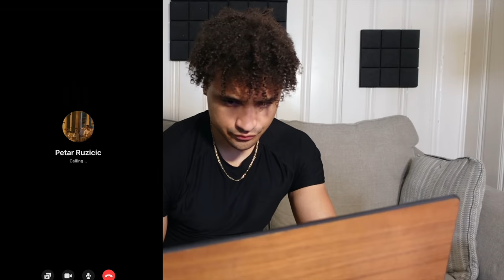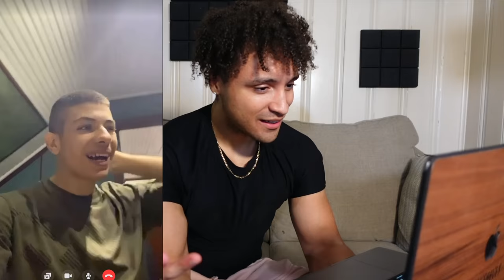Reacting to Your CHOPS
It’s risk free with Nord’s 30 day money-back guarantee!

Thanks to everyone in the epic discord we share for taking part in this!!

LOVE U GUYS (and 5.6% girls)

Artist for @VicFirthCompany, @DixonDrums, and @MEINLCymbalsProducts

🥕Drum Mics:
-When I using only One Microphone for my drums:

If you're in the states and would like to call for anything on the site. Hit my boy Nick up! His extension is 1796. TELL HIM ZACK SENT YA.

Drums r the sexiest instrument plz dont be mad lulz